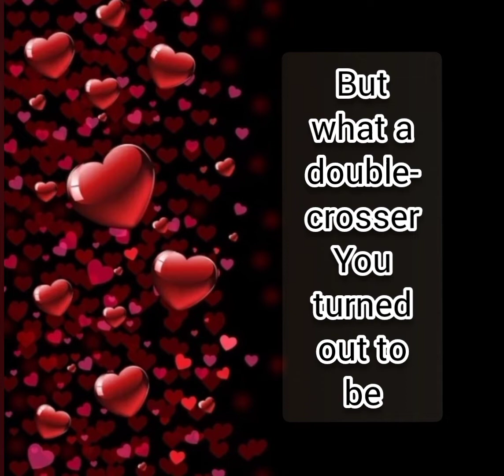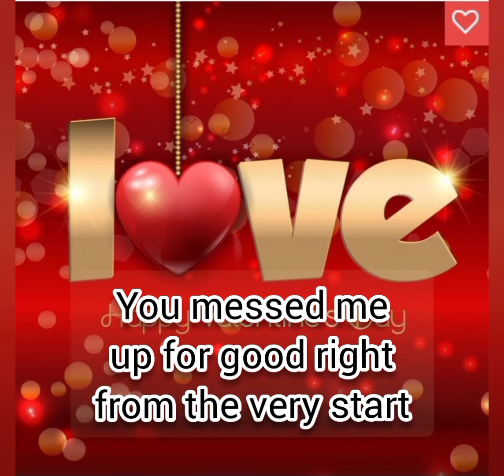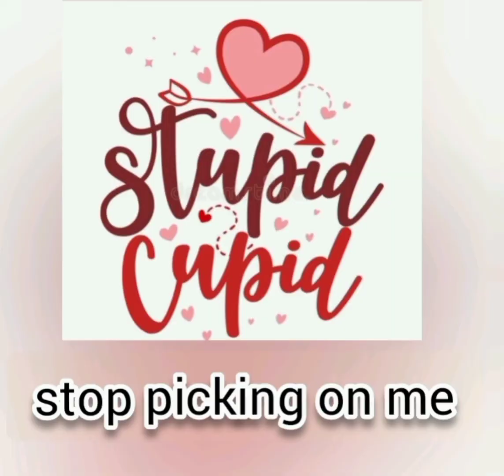Stupid Cupid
Rolly and the Swisters